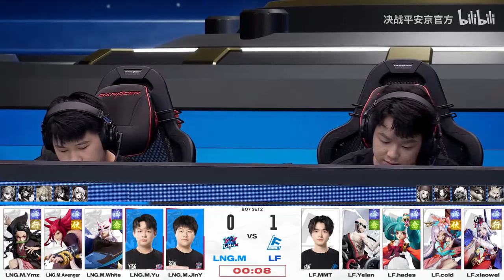LF vs LNG.M |OPL SPRING 2023 GRAND FINALS